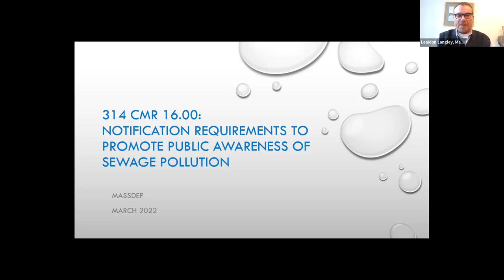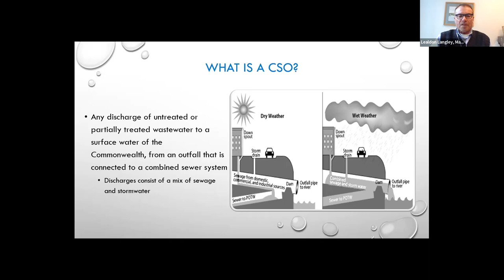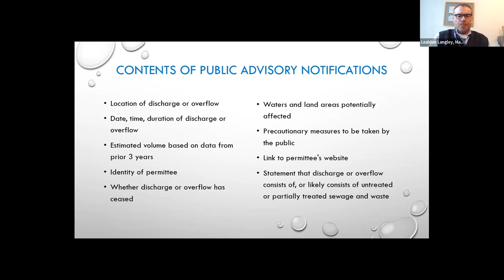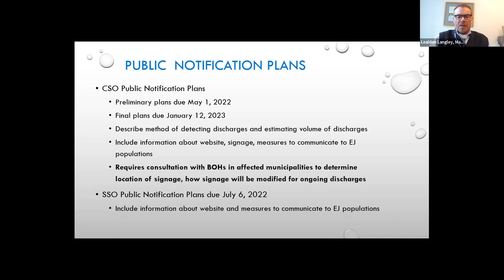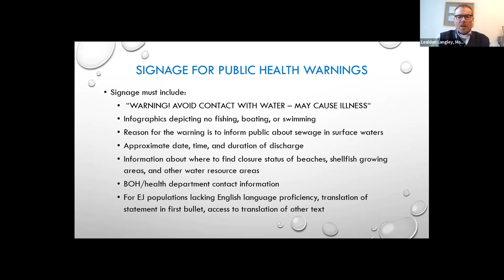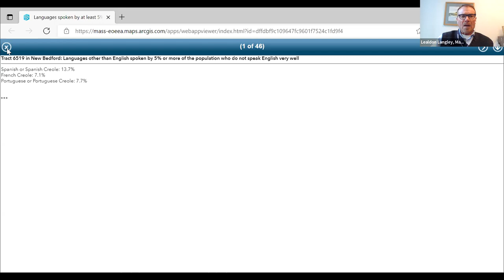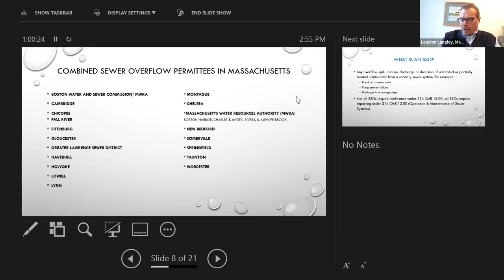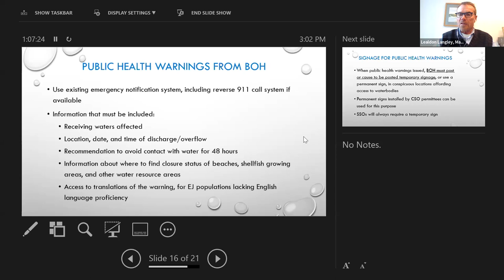Combined Sewer Overflow (CSO) Training - March 24, 2022